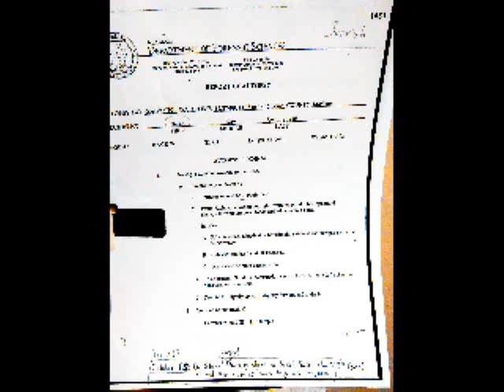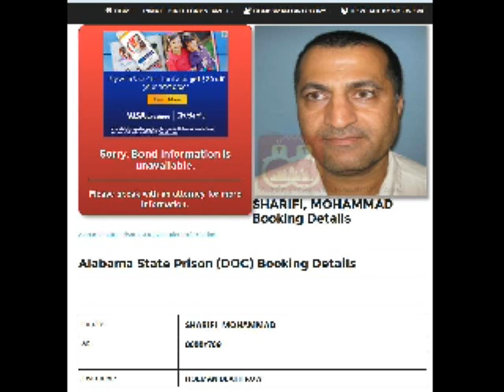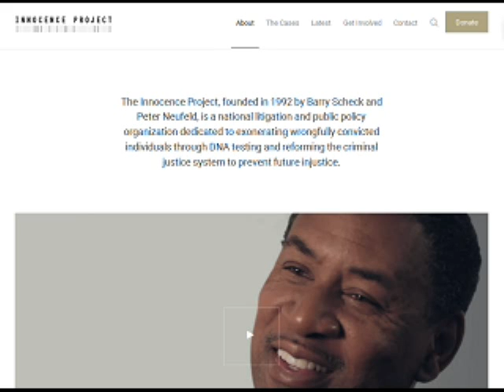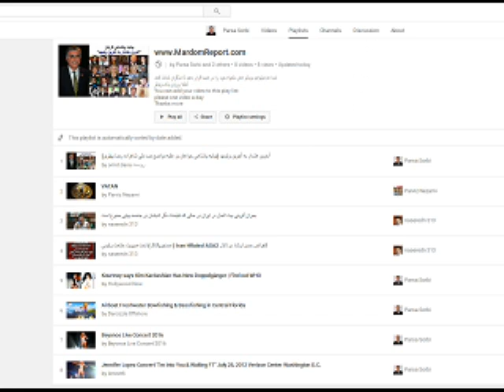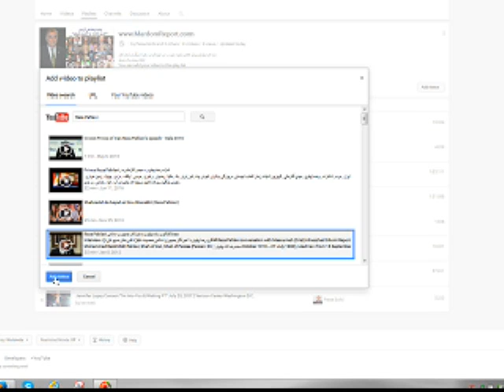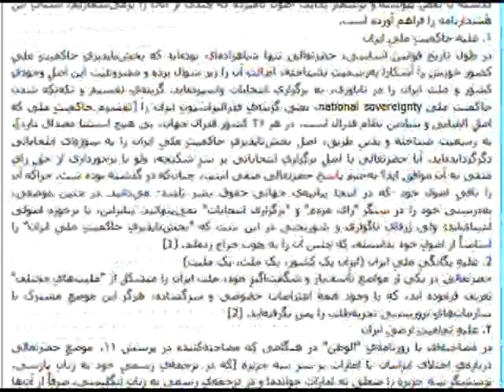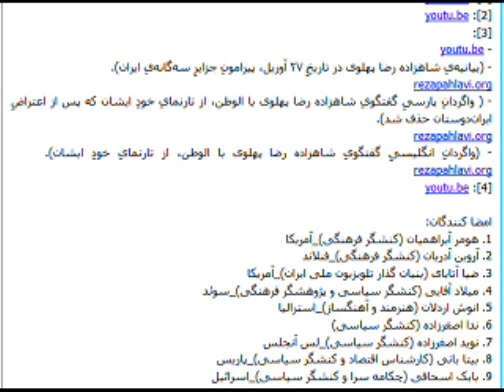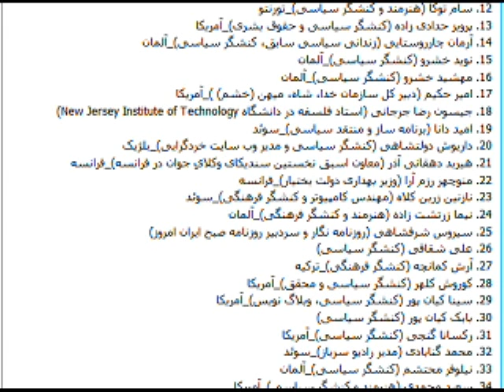Sorbi 2016-08-22 * Persian TV * Mardom TV usa * ​سربی با مردم ​